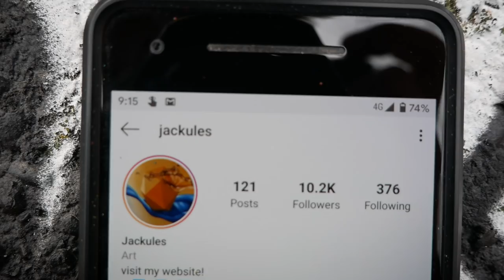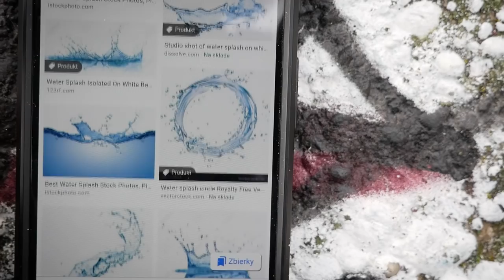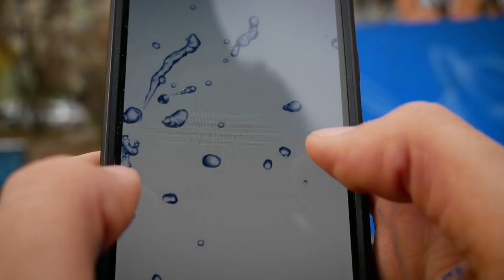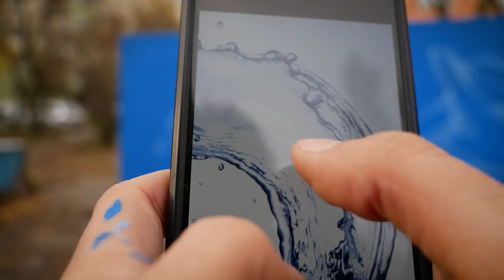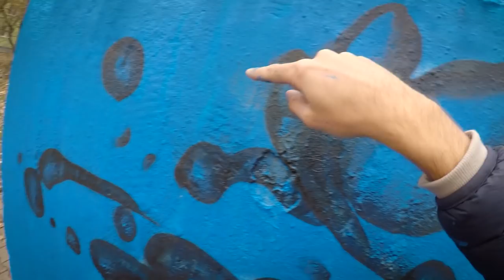I try painting WATER 💦 (really Satisfying)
I tried to paint water effect on a wall. I was little bit afraid as always but the result is a bit of a surprise.

SEND ME SOMETHING:

Martin Hirner
P.O.BOX 12
85003, Bratislava 53
Slovakia